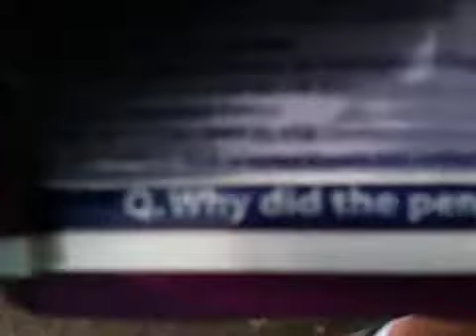How to survive outside a......shop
A survival guide on how to survive outside a shop with josh and Scott